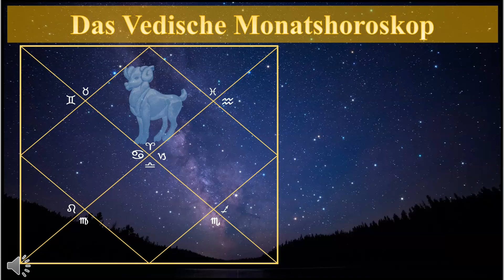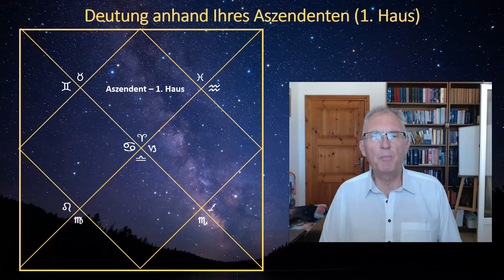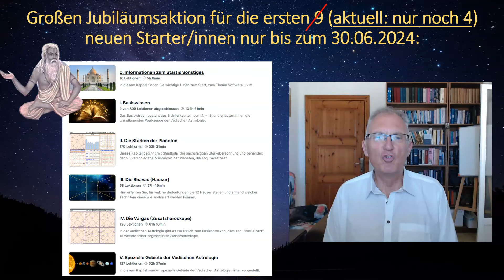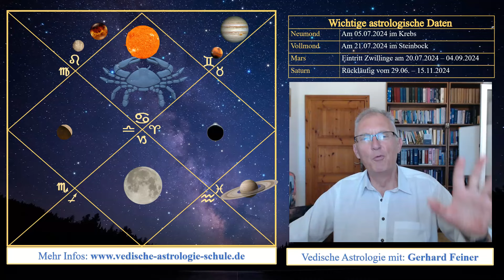Krebs Aszendent Juli 2024 - Chancen und Prognosen anhand des Vedischen Monatshoroskops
In dieser Serie von Deutungen geht es um die Deutung des Monats Juli 2024 anhand der Transit-Positionen der Planeten, basierend auf dem jeweiligen Aszendenten. Dabei lege ich die Zeichen tropisch und die Nakshatras siderisch zugrunde, wie es m. E. auch für die Vedische Astrologie anzuwenden ist.

Hier der Link zur Webseite meiner Ehefrau Brunhilde, falls Sie sich für ein Vedisches Horoskop interessieren:

Gerhard Feiner -